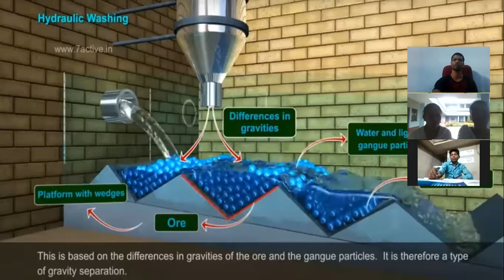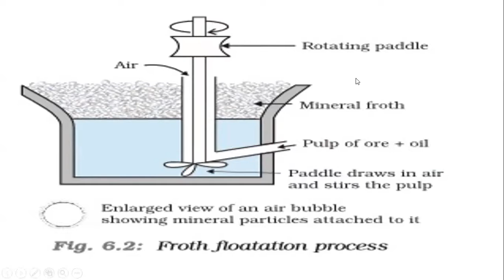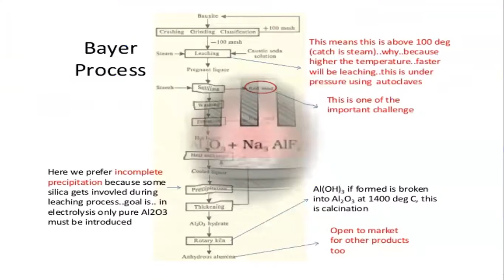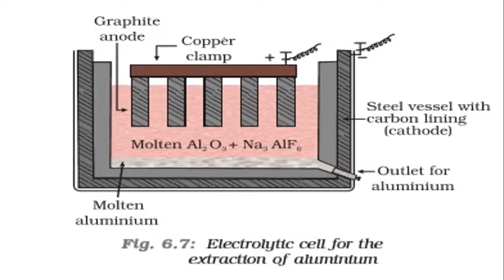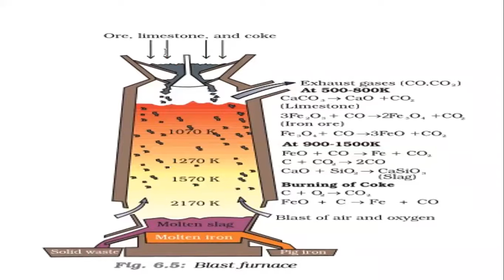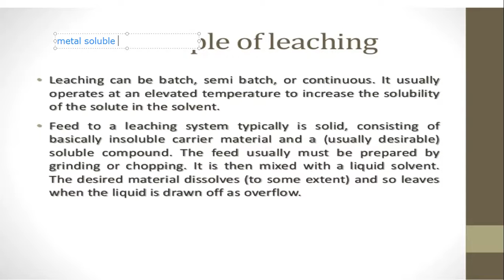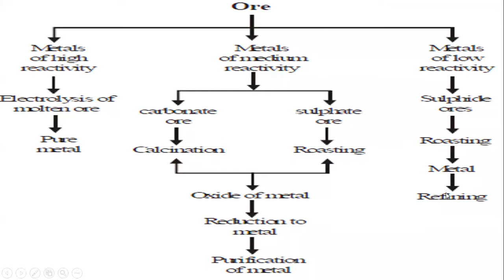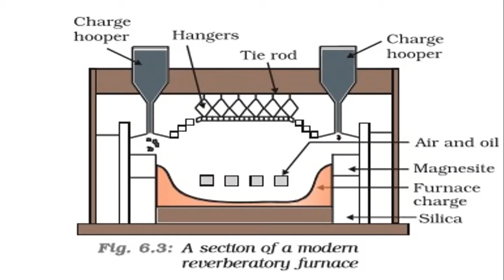metallurgy (3) separation and purification of metals